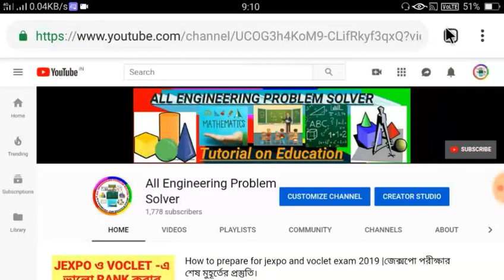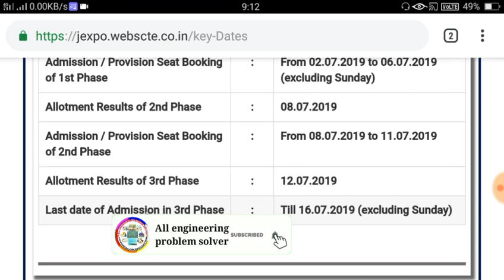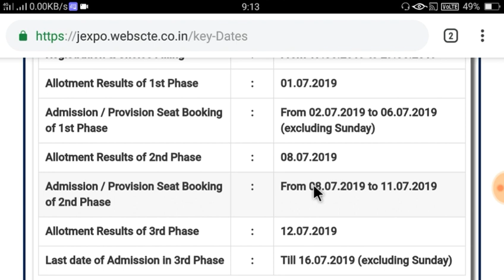JEXPO VOCLET 2019 ALL COUNSELLING RESULTS AND ADMISSION DATE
Hello friends, This is my YouTube channel, CIVILIAN based on engineering subjects such as Engineering drawing, Engineering mathematics, strength of materials, Engineering mechanics etc.